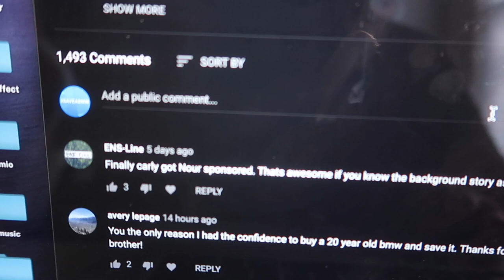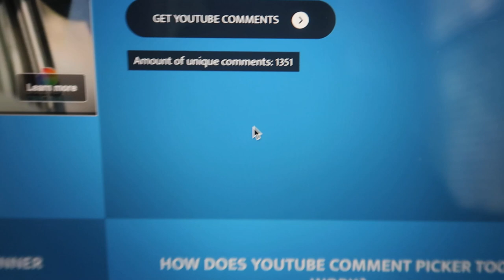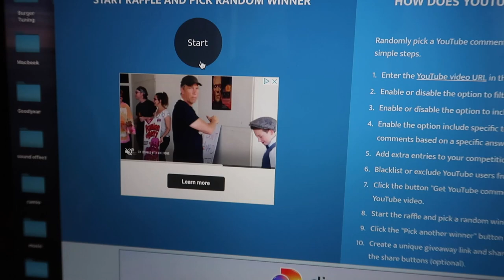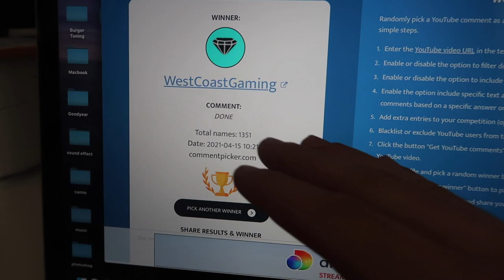CARLY GIVEAWAY WINNERS!!!!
Pry Tools
Things every BMW owner should use:
Carly Scanner
BMW Oil Filter Tool